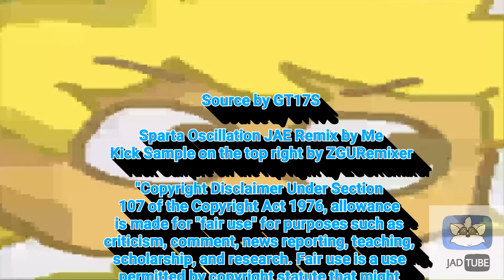{ Bad & Empty } GT17S - Sparta Oscillation JAE Base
Ft. ZGURemixer Kick Sample lol

Why did I premiere this lol, me stupid.

This is GT17S's Birthday present. I wasn't on YouTube when his birthday was happening, but still whatevs.

Credits:

Source by GT17S
Base by Me. The Base isn't released yet.

Don't Enjoy I guess.